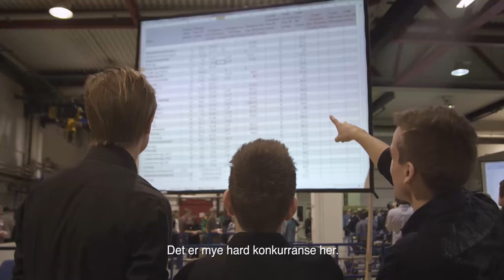NTNU video fra Ocean Space Race 2013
NTNU/Marintek video fra Ocean Space Race 2013 - Konkurranse om beste design av et skip eller en vindturbin.